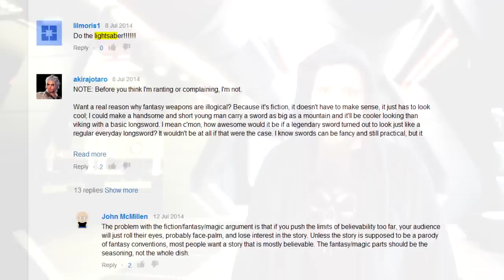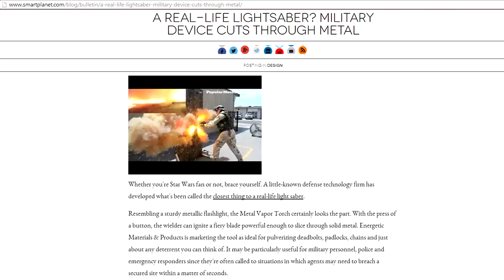Some thoughts about lightsabers in real life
There, I finally talked about lightsabers / laser swords / plasma blades etc. Are you happy now? :)

So these are just some meanderings about how an actual lightsaber would handle if it could be made (and didn't produce lethal heat or radiation), and what some potential safety risks might be.

Any "it's just a movie" comments will be shot down because they are utterly pointless. Of course science-fiction is just for entertainment, and so is this video. Nothing to get agitated about. ;)